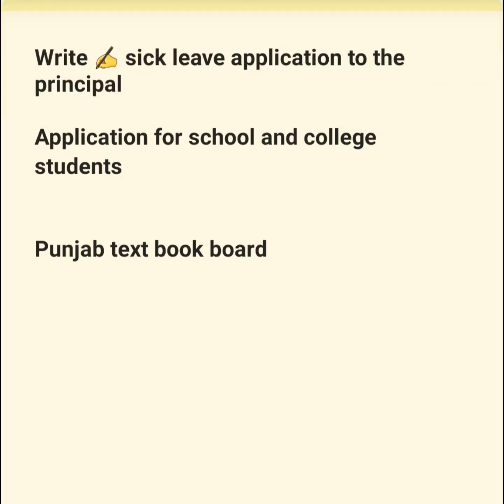✍ sick 🤒 leave application for college and school students in Englisch